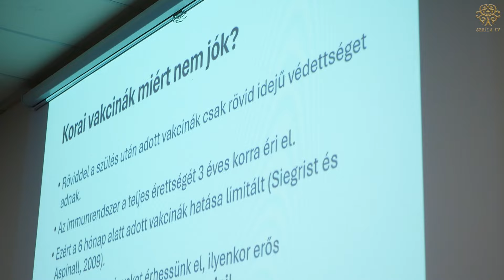Januári oltáskonferencia összefoglalója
2024. január 28-án a Szkíta Egyesület megszervezte 3. oltáskonferenciáját, amelyen az előadók többek közt az immunrendszer megerősítésének alternatív módjairól és az oltások okozta károsodások megszüntetéséről beszéltek.